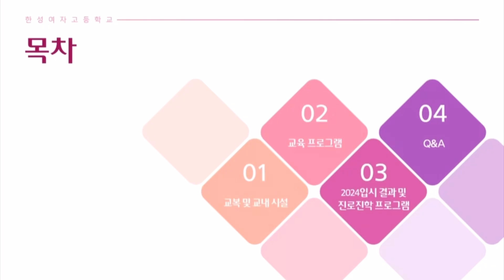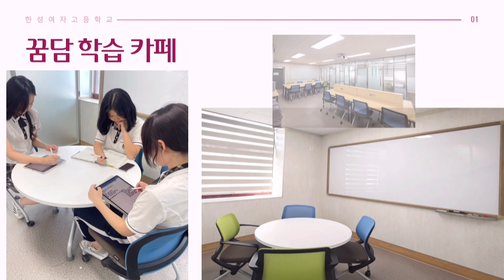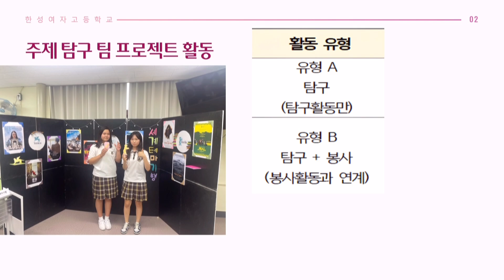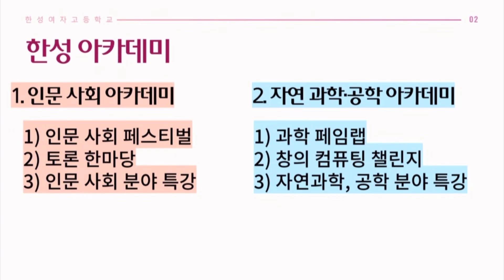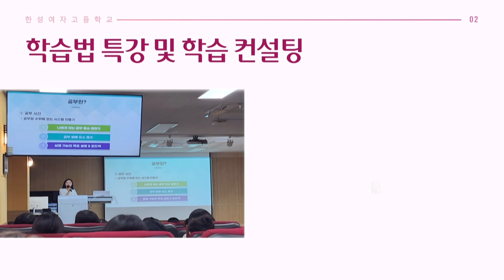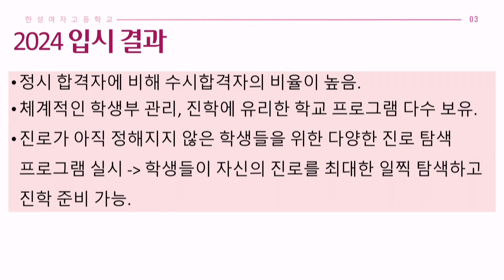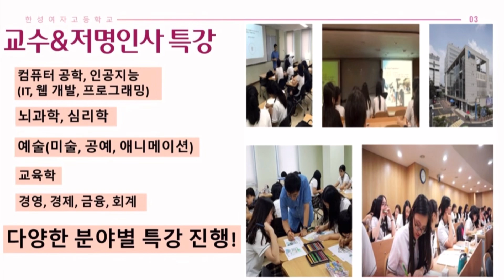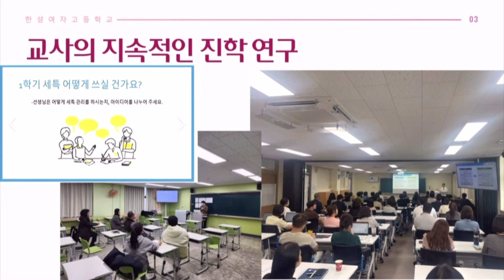2024학년도 한성여자고등학교 홍보 영상(교복/시설/교육, 진로 프로그램)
2024학년도 한성여자고등학교의 다양한 정보가 담긴 홍보 영상입니다.